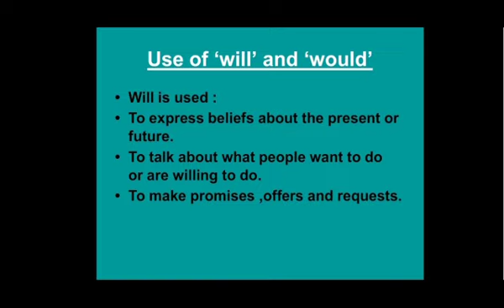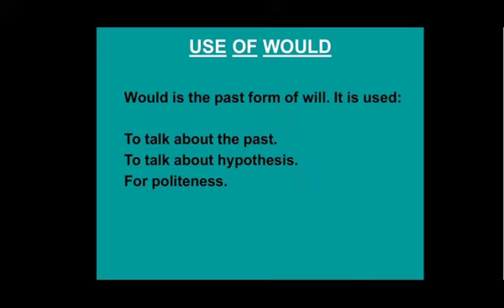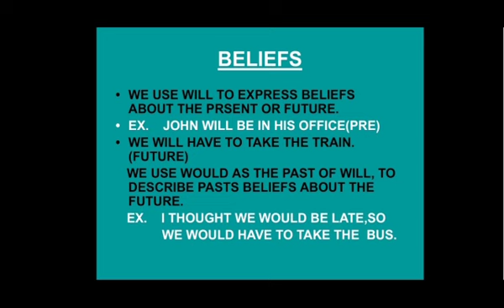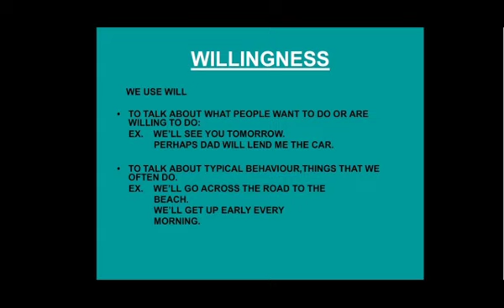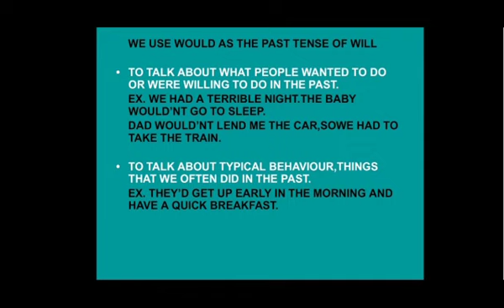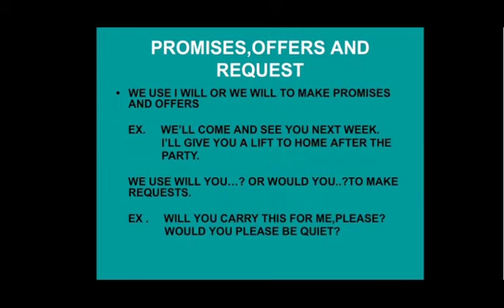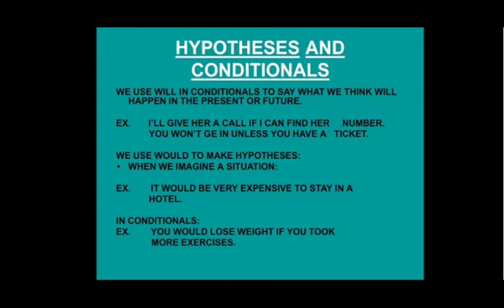Use of will and would in English grammar in Hindi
# *" Use of will and would in English grammar "*
# Use of will in English grammar
#  Use of would in English grammar in hindi
# Conditional use of will  in English grammar
# Conditional use of would in English grammar in hindi
# use of would in hypothesis in English
# will and would with examples
# explanation of will and would with the help of sentences.

This video lecture will teach you the best trick to understand the use of will and would.
This will be helpful for all students and for competitive exams.